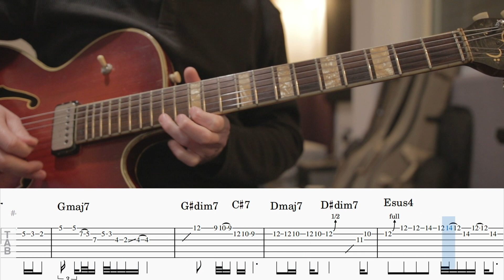Sweet Soul-Jazz Guitar Solo from the 80s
Sweet 80's Soul-Jazz guitar solo with Notes and Tabs. Initially played by Haim Kario.